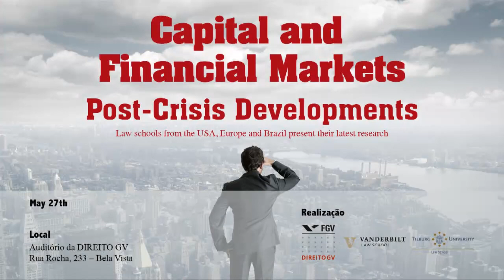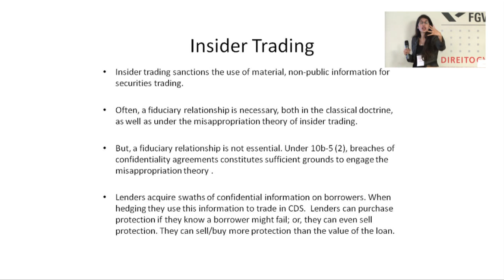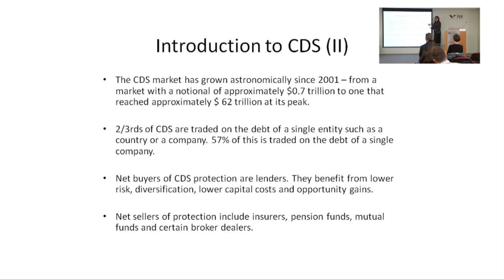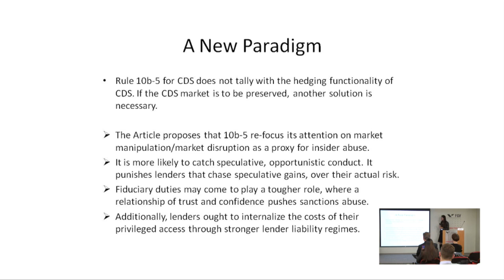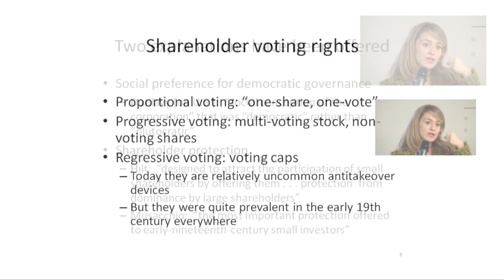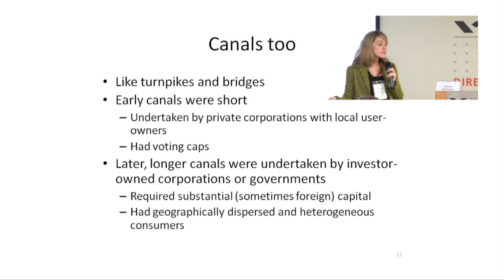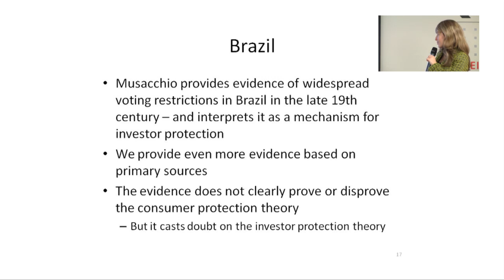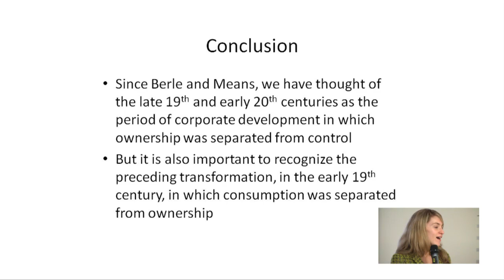Capital and Financial Markets - Voting Rights Protection and Insider Trading In Complex Markets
Evento realizado em 27 de maio teve presença de pesquisadores da DIREITO GV, da Vanderbilt University (EUA) e da Tilburg University (Holanda), debatendo os mercados de capitais pós-crise de 2008 e apresentando os seus mais recentes trabalhos desenvolvidos a partir de uma visão multidisciplinar que compreende o direito, as finanças e a economia.